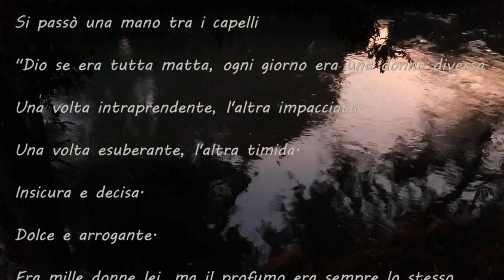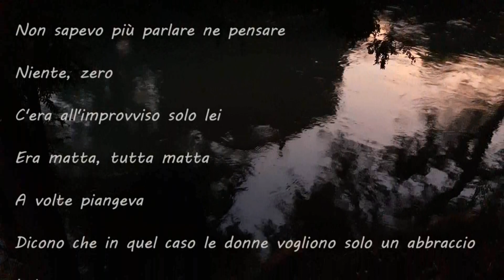L'HAI AMATA, VERO? 💕 Charles Bukowski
* Charles Bukowski: L'hai amata, vero?
* Musica ed esecuzione: Cristina S, Pensieri d'amore
* Riprese e video: Antonio Stangherlin

L'hai amata, vero? (C. Bukowski)

"L'hai amata, vero?"

Lui sospirò

"Come posso risponderti? Lei era matta"

Si passò una mano tra i capelli

"Dio se era tutta matta, ogni giorno era una donna diversa

Una volta intraprendente, l'altra impacciata.

Una volta esuberante, l'altra timida.

Insicura e decisa.

Dolce e arrogante.

Era mille donne lei, ma il profumo era sempre lo stesso

Inconfondibile

Era quella la mia unica certezza.

Mi sorrideva sapeva di fregarmi con quel sorriso

Quando sorrideva io non capivo più nulla

Non sapevo più parlare ne pensare

Niente, zero

C'era all'improvviso solo lei

Era matta, tutta matta

A volte piangeva

Dicono che in quel caso le donne vogliono solo un abbraccio

Lei no

Lei si innervosiva

Non so dove si trova adesso ma scommetto che è ancora alla ricerca di sogni

Ma l'ho amata da impazzire".